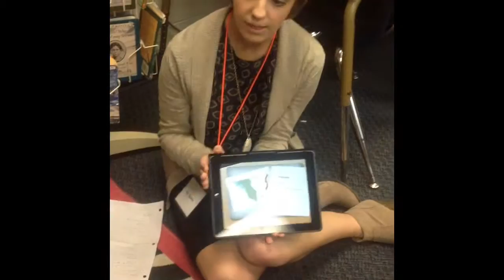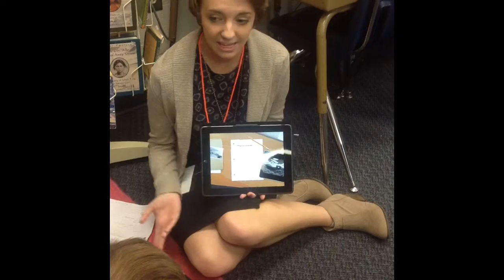My Movie 2